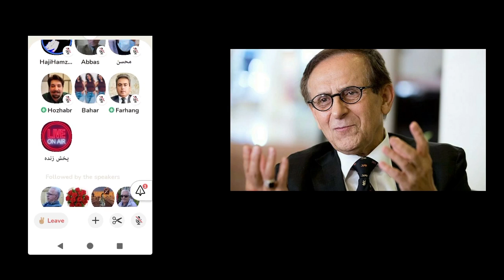مقایسه ایران و شوروی در خصوص تجزیه شدن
کانال را سابسکرایب کنید shorturl.at/qPSU5